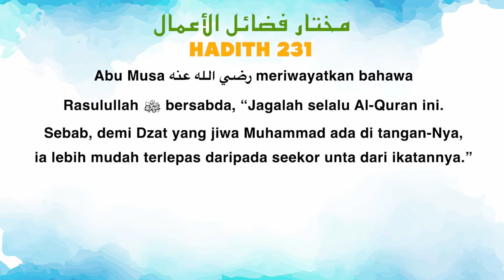Ustaz Amin - Hadith Mukhtar 231